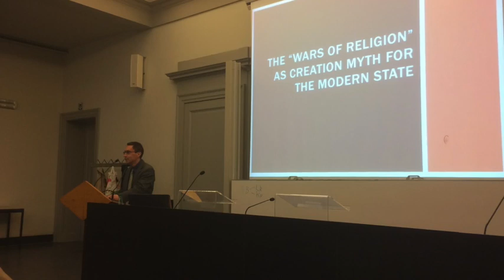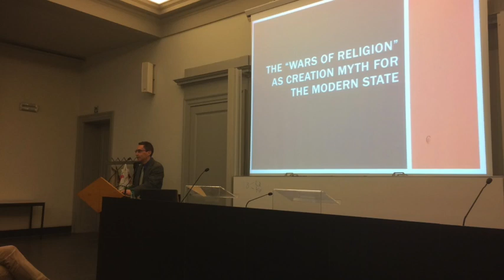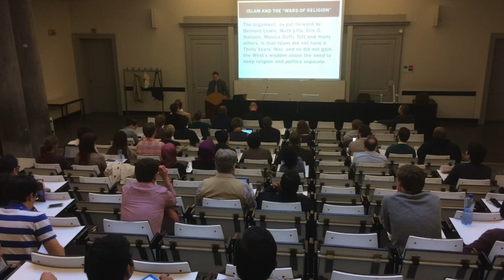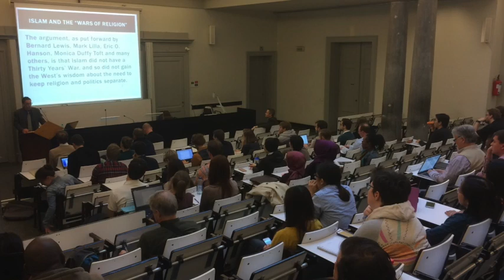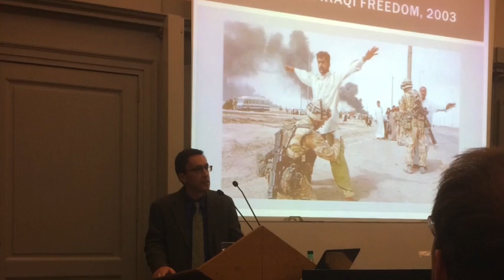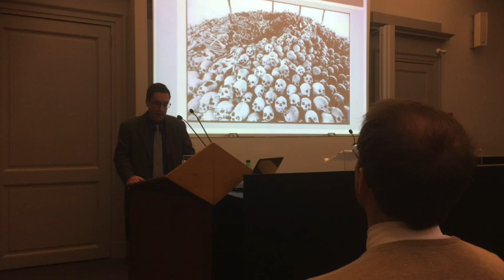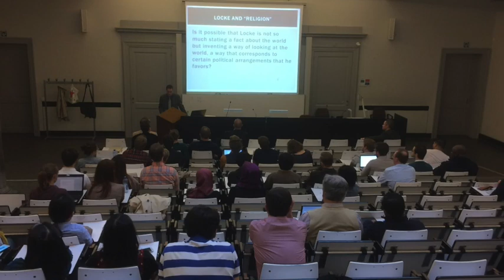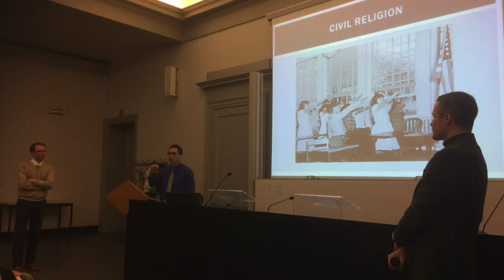William Cavanaugh - The Wars of Religion as Creation Myth for the Modern State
A lecture under the Fides&Ration series at KU Leuven (Belgium) organised by the Leuven Newman Society. For more videos of our lectures, check our the Leuven Newman Society's YouTube channel.